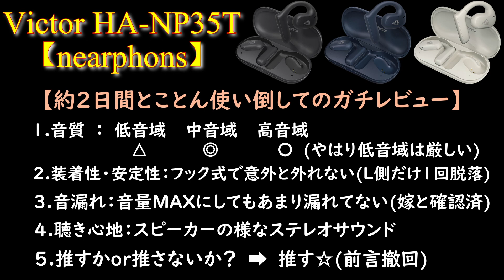最愛の【Victor HA-NP35T (nearphones)】をとことん使い倒した２日間ガチレビュー！！(何コレ…使えば使うほど魅力がマシマシです☆)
【チャプター】
00:00 オープニング
00:55 前回の振り返り
03:03 ガチレビュー
07:06 お礼

【Victor HA-NP35T(nearphones)】新感覚イヤフォン登場!?まるでスピーカー!?耳を塞がない優しい設計＆16mmの大口径ドライバー搭載！音漏れの程度はいかに！？果たして需要は!?

【最速レビュー！】10/21本日発売！【JVC HA-A5T-A】ヤバいくらいのコスパを実現！○音域の完成度が半端ない⁉︎JVCならでは!?是非最後までご視聴下さい★（手ブレが入って申し訳ありません）

【爆売確実！】初めての完全ワイヤレスイヤホンに是非どうぞ！これは確実に売れます☆安くても良いもの、世の中にはいっぱいありますよね…早く平和がきますように☆

【集合！】Victor信者、Victorマニア、Victorオタクの方たちとVictor製品をリスペクトしたい！信者でない方も是非覗いてみて下さい★【HA-FX100T】＆【HA-FW1000T】★

【Victorは昔も今もやっぱり良い音だった】良かったら実機で試聴してみてね♪Victor HA-FX100T♪